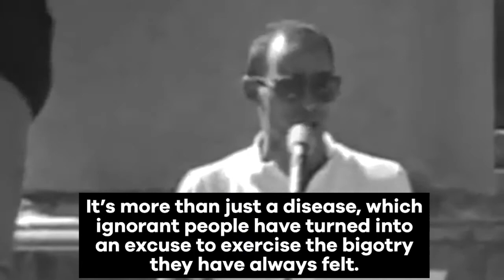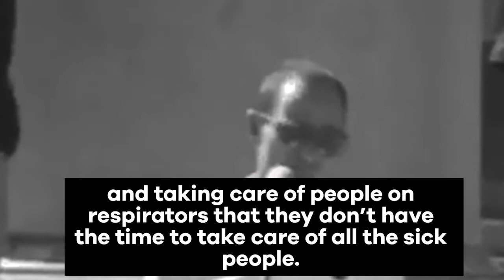calling of the words of vito russo (why we fight)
people living AIDS formed coalitions for each other years before then US present ronald reagan publicly acknowledged AIDS. people living with AIDS mobilized to feed, house, nurse, care and fight for themselves and each other. they became their own researchers, lobbyists and drug smugglers. and this was done before the advent of the internet and social media. people with living AIDS created the template of how to survive a plague as governments willfully fail us.

one of the people who was in the thick of AIDS advocacy from the mid-1980’s until his death in 1990, was queer activist, author and queer historian, vito russo.

vito’s activism was threaded throughout his entire existence. always an out and proud gay man, vito’s activism began immediately after the stonewall riots when he joined the then emerging gay activists alliance. he would later independently organize camp-film festivals examining the representation of gay and lesbians in film. his 1981 book “the celluloid closet” was a culmination of this work.

as one of the first out-gay men to create and host a cable access show in 1983, vito’s commitment to challenging the lgbtq representation in medio led his to co-found GLAAD.

after being diagnosed with AIDS in 1985, vito became an active member of ACT-UP, one of the most influential and effective organizing groups in history. during a 1988 an ACT-UP demonstration in front of the new york state capitol in albany, vito delivered a passionate speech entitled “why we fight” that till this day still resonates. especially now as we all are now surviving a plague.

“why we fight” is a reminder of who we are and all the power we posses as people. it is also a call to action to continue to organize and survive with each other - every step of the way. it is also a promise of hope that plague will end and we will win.

we have out together a few excerpts from that speech that vito delivered at several actions before his death in 1990.